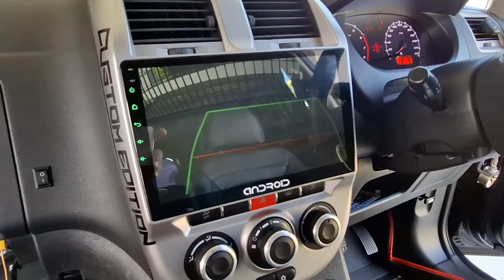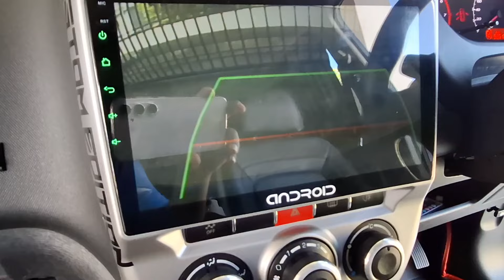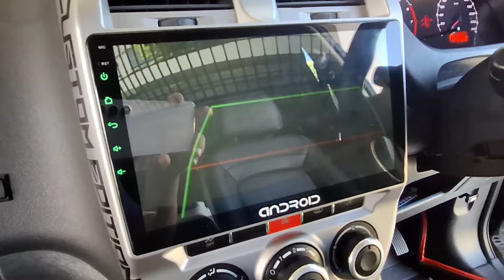Cara Alih Wayar Reverse Camera Asal Proton Exora Ke Android Player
Bismillah... Assalamualaikum dan Salam Sejahtera...

Video kali ini sy nak tunjuk cara alih wayar reverse camera asal proton exora yang kat center mirror tu ke android player...

Sebab alihnya screen dekat center mirror tu dah burn tak nampak apa dan terlalu kecil untuk tengok kalau nak reverse...

Alih dekat android player lebih besar dan senang nak tengok...